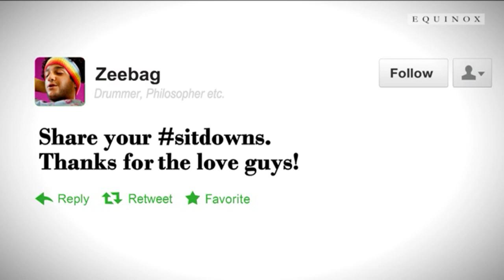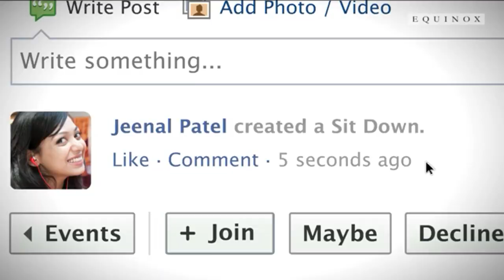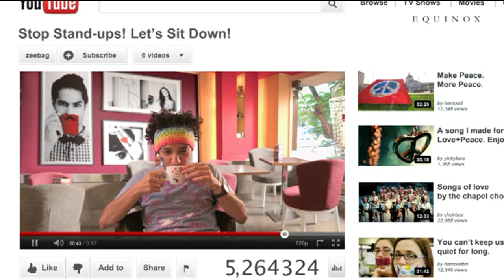Cafe Coffee Day - Ram Madhvani's Latest Film 2012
Sit Down. Talk. Have a Coffee

Client (Brand): AMALGAMATED BEAN COFFEE TRADING COMPANY LTD.
Agency:  CREATIVELAND ASIA
Director: RAM MADHVANI
Production Co & City: EQUINOX FILMS PVT. LTD -- MUMBAI
Producer: MANOJ SHROFF
Line Producer: DEEPIKA GANDHI
Director of Photography: PRIYA SETH
Chief AD Mumbai: ANANYA RANE
2nd AD Mumbai : ADITYA TENDULKAR
3rd AD Mumbai : RAGHUVEER JOSHI
Directors Chief Assistant: ANNUM WARIS
Storyboard: SANTOSH KHARADE
Production Designer : AVYAKTA KAPUR
Costumes Mumbai: VINEET AND FALGUNI
Make - Up Mumbai -- HARSHAD SAMEL
Casting Director: ABHIMANYU RAY
Location Manager Mumbai :  MAHESH TAWDE
Production Manager Mumbai: AKSHITI GOLERIA
Production Assistant : RAHUL POTDAR
Post Production Supervisor : ROBIN XAVIER
Post Production & City: PIXION STUDIOS, MUMBAI
Editor: KHUSHBOO
Online editors: AMIT CHITNIS, JITEN, KAREN
Graphics: MANDAR
Music & Music Publisher: MIKEY
Sound Recordist: GAURAV GODKHINDI, ABHISHEK GAUTAM
Studio: RIBBIT STUDIOS